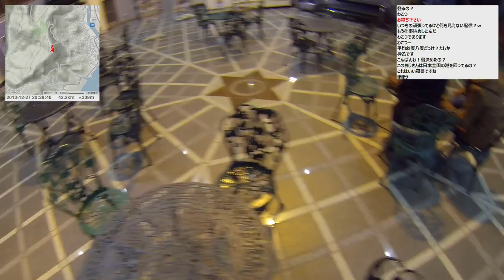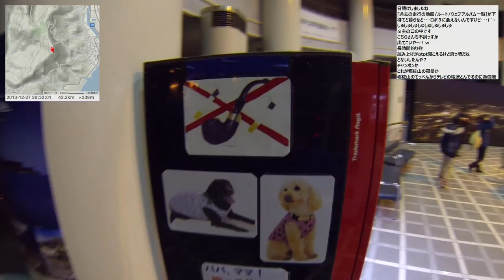【自転車旅行】2013/12/27 part4 稲佐山の夜景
・前の動画 長崎市街を観光
・次の動画 宿配信 長崎カトリックセンターYHから